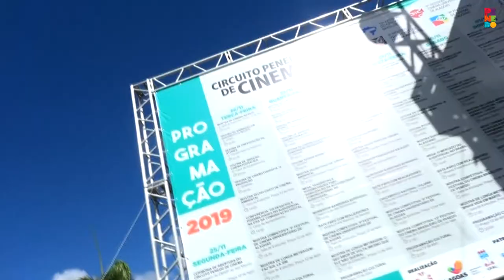Semed Leva Alunos para o Circuito Penedo de Cinema